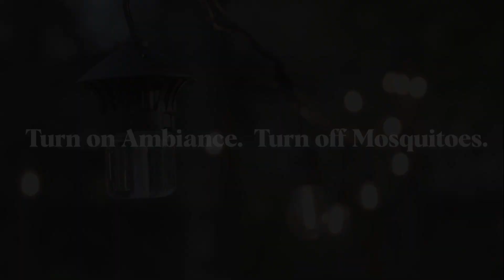Replacing Repellent Pods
Extend your season-long ambiance with TIKI Brand BiteFighter pod refills providing built-in mosquito repellent. These outdoor string lights are one-of-a-kind that offer a silent and invisible zone of 330 square feet of protection. With just the flip of a switch, mosquito repellency is established in 15 minutes. The green balls in the repellency pods are a visual indicator to alert you when the fuel is getting low. When the balls get close to the bottom of the Repellent Pod, it is time to order more.

Compatible with TIKI Brand BiteFighter LED String Lights only! Includes 3 pod refills, giving you up-to 200 extended hours of mosquito protection.